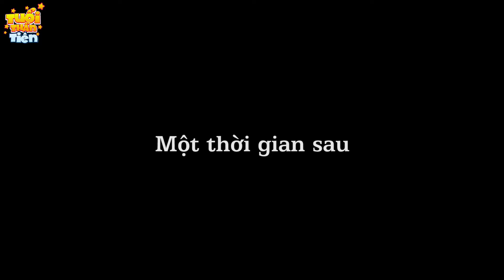Truyện Cổ Tích Việt Nam - BÚP BÊ MA ÁM - Quà Tặng Cuộc Sống - Phim Hoạt Hình Mới - Phim Hay 2022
Truyện Cổ Tích Việt Nam - BÚP BÊ MA ÁM - Quà Tặng Cuộc Sống - Phim Hoạt Hình Mới.
TRUYỆN CỔ TÍCH VIỆT NAM | Chuyen co tich | Truyện cổ tích | Phim Hoạt Hình Quà Tặng Cuộc Sống | Phim Hoạt Hình Truyện cổ tích, chuyen co tich, cổ tích việt nam, cổ tích thế giới